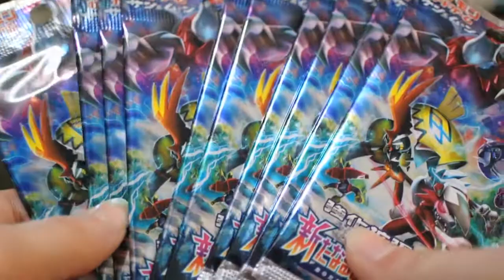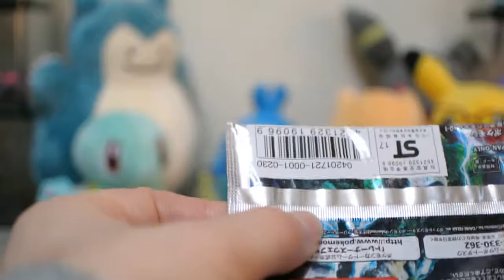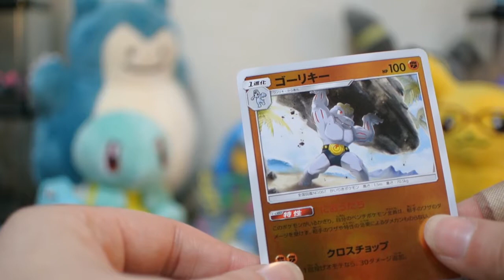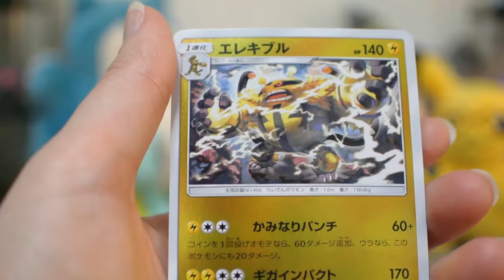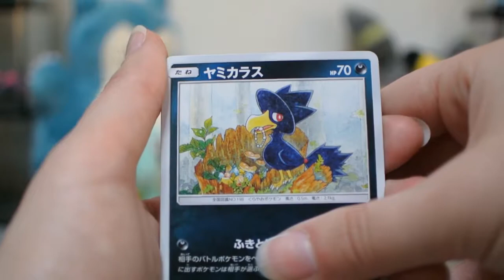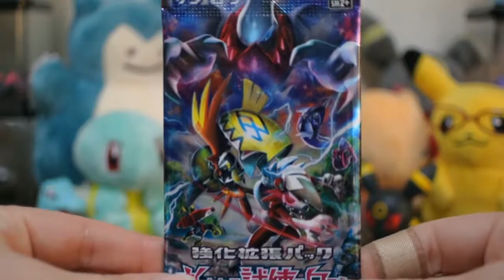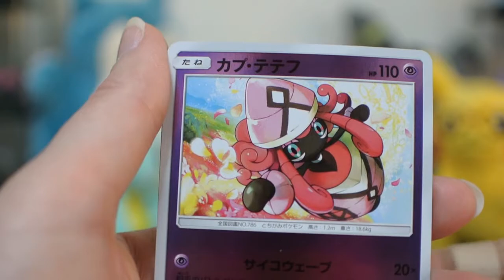Looking for Lovely Ladies #3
Opening up some Pokémon SM2+ packs to search for Acerola! I needed a break from Cynthia hunting and decided to look for this equally lovely (and valuable) lady. Wish me luck! Acerola is a favourite of mine since she’s wearing my favourite colour and she’s a ghost fan. Gotta love a cute but creepy girl!